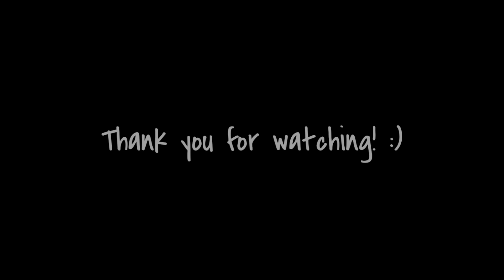Arcane legends BUFFED Mythic Bow 81